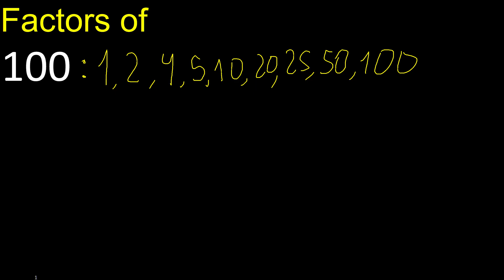factors of 100 , how to find factors of an integer, dividers of . quick method trick fast